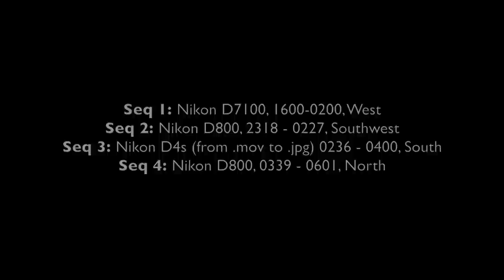A night of timelapse with onemillionstars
With Nikon D7100, D800 and the brandnew D4s on the Mountain Hotel Niederbauen.

4 timelapse sequences.